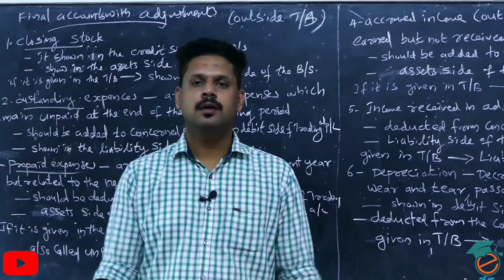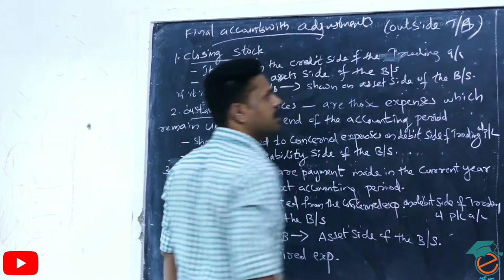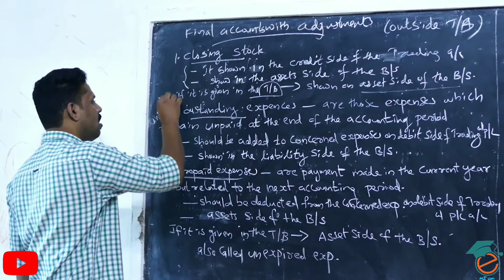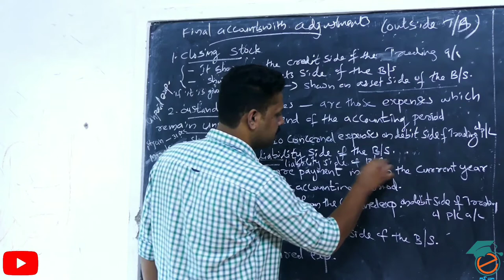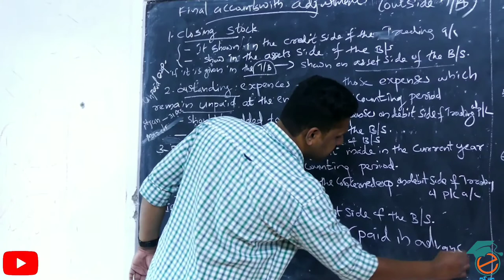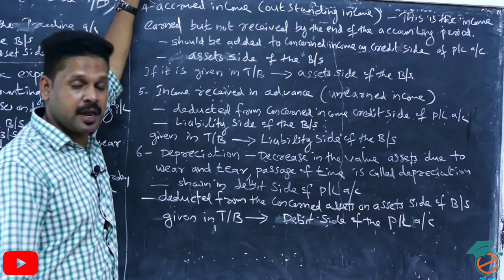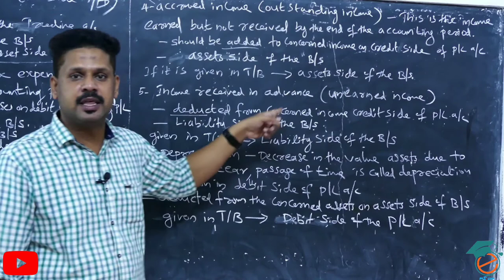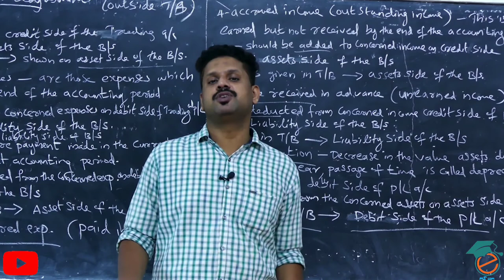Balance sheet adjustment/ Basic Accounting